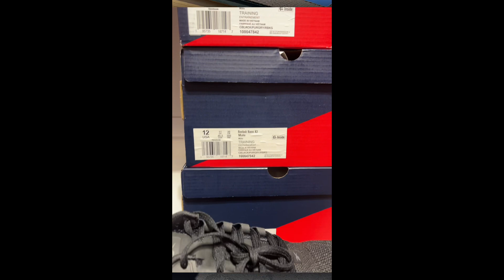Reebok Outlet Store On Sale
Reebok Outlet Store On Sale l Classic, Running Shoes, Basketball

"SNEAKERS, WALKING TOUR & HELPING PEOPLE"

My video is about going to different cities and vlog about Sneakers Store. I shop and collect shoes from different brand like Jordan, Nike, Reebok, and many more. I visit selected nearby cities around California like Outlet Stores and shopping mall. I also be doing in my vlog as Walking Tour & Helping People and the community.